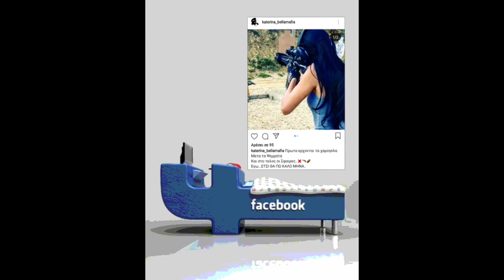GREEK MAFIA : The assassination of Katerina Bella Mafia